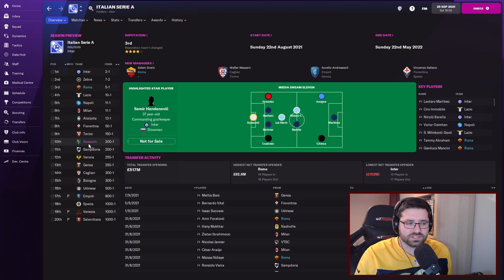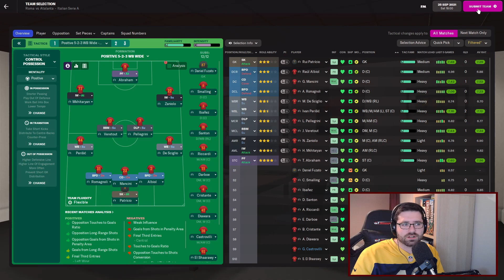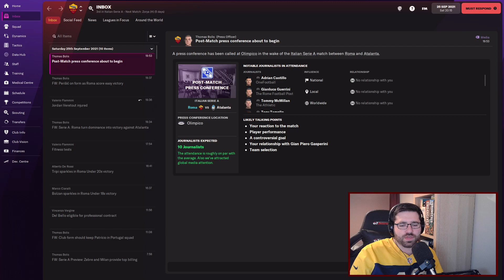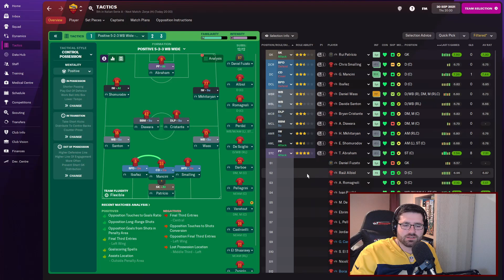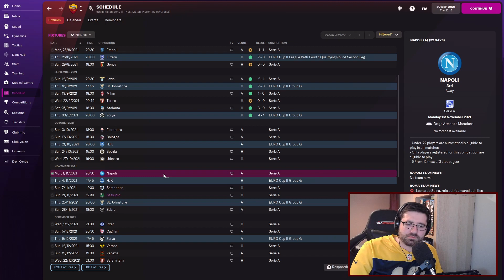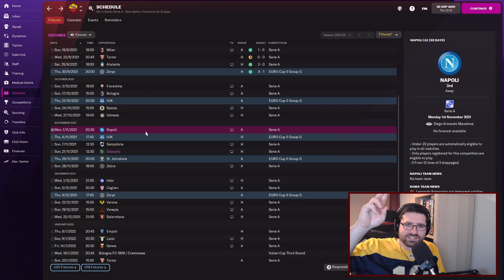FM22 | Glory Hunter | 4 | FREE KICK SPECIALIST!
He's very good at free kicks